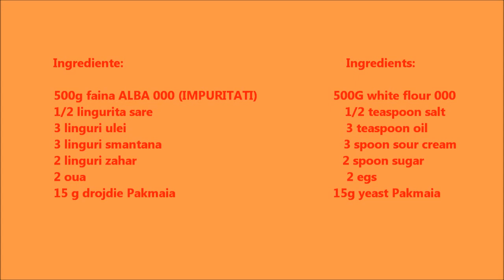PÂINE PUFOASĂ COAPTĂ ÎN CRATIȚĂ DE TUCI | Everything for everyone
Reteta veche moldoveneasca, de paine facuta in cratita de tuci.
Moldavian old recipe, bread made of cast-iron skillet.